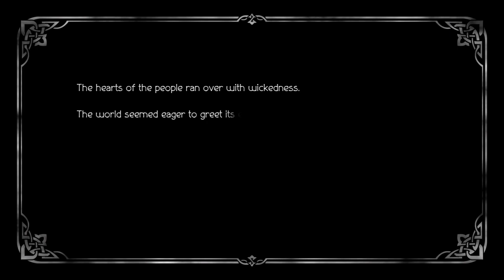OCTOPATH TRAVELER II_20230328230900